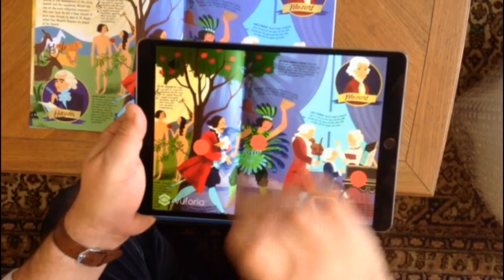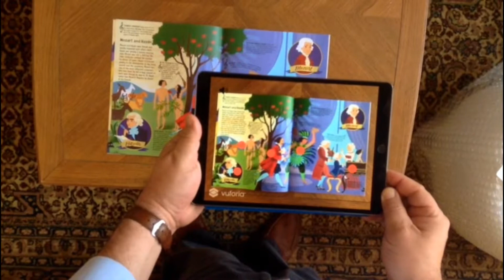Classical Music App DEMO